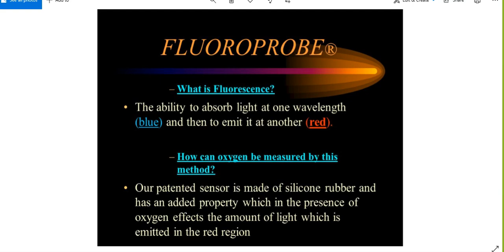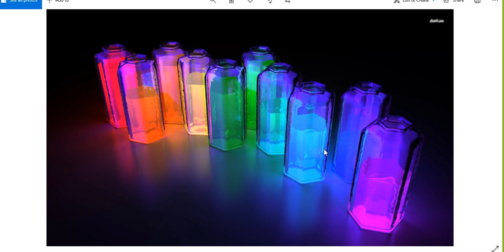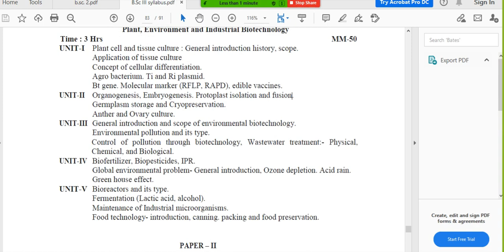Bsc 3rd biotech selection method of hybrid cells by SHASHI SAHU